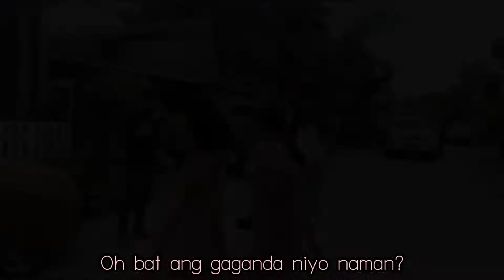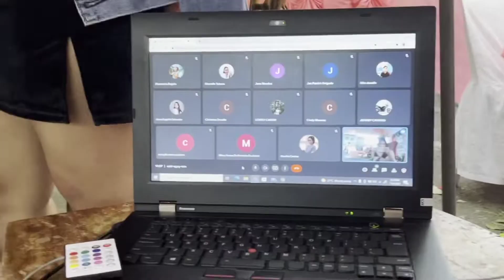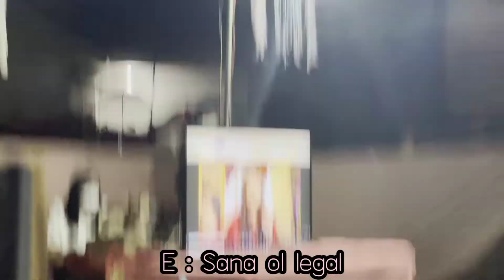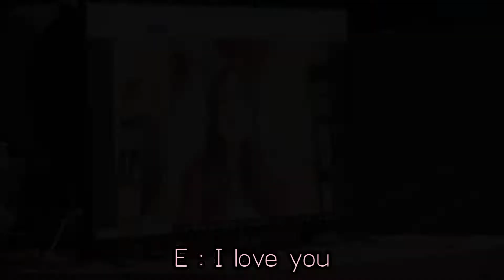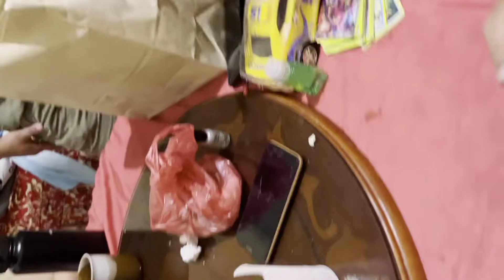Trixia's Surprise18th Birthday Celebration 🎉 | Jez Cas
Yo Reylz! Welcome Welcooooome Back to my Channel! This is Jezcas! I just wanted to share these memorable moments for me  💞 Also to spread entertainment and positivity ☺️ I hope you enjooooy 💞 I am trying my best to share what happened in the past few months, hopefully you still support me :))

Snapchat: Add me on Snapchat! Username: jcas921

If you're still reading this, remember you are worth it 😘